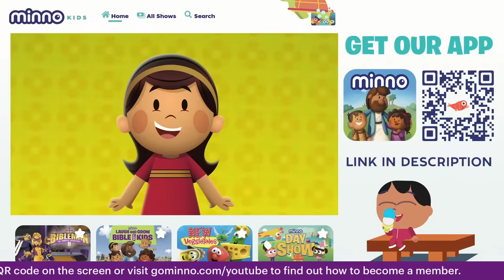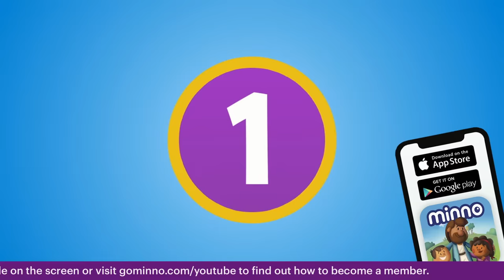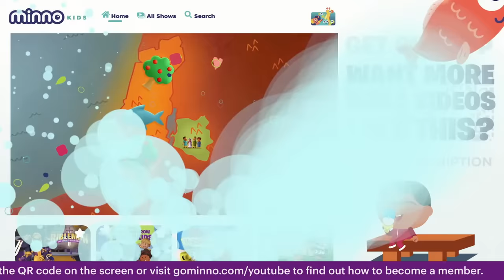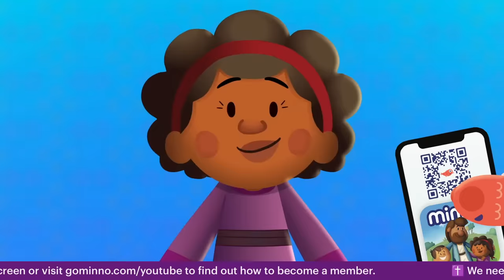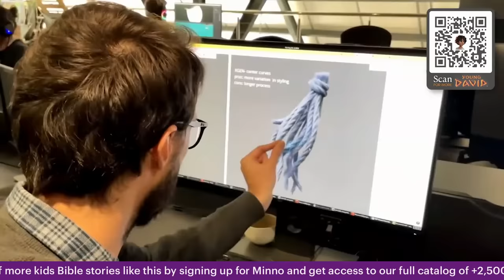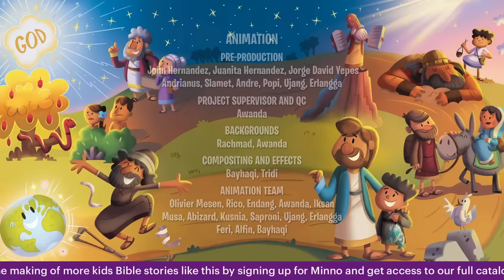🔴 14 AMAZING Kids Bible Stories from Genesis to Jesus to Acts! | 2 HOURS of Bible Stories for Kids